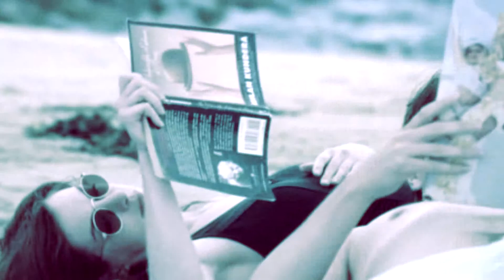With or without you; Dexter + Emma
Movie: One Day